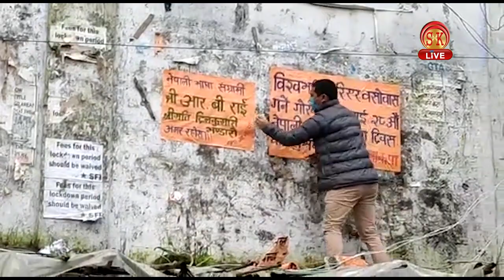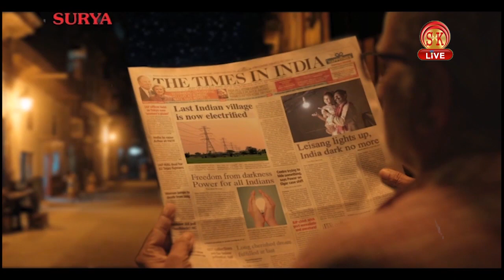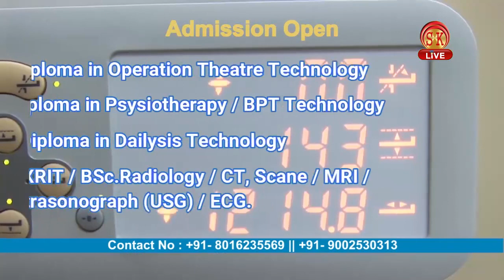Nepali News | Evening | 20th August 2020 | North Bengal & Sikkim News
Nepali News | Evening | 20th August 2020

१. राजधानी गान्तोकमा कोरोना सङ्क्रमणको सङ्ख्यामा आएको अत्याधिक वृद्धिको कारण भोलीदेखि तीनदिनसम्म ट्याक्सीहरूको चलाचल बन्द गरिने।
२. राज्यव्यापी लकडाउनको दिन आज विभिन्न स्थानहरूमा सामान्य रुपमा नेपाली भाषा मान्यता दिवस पालन।